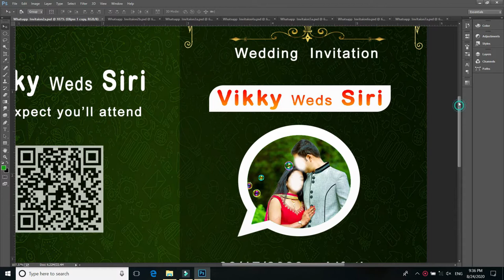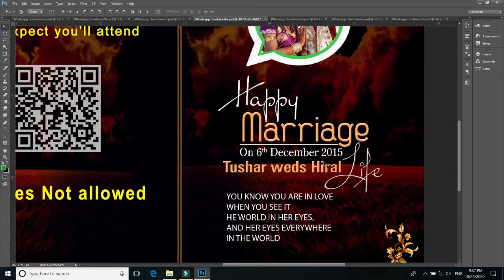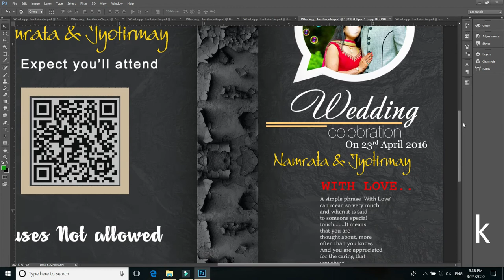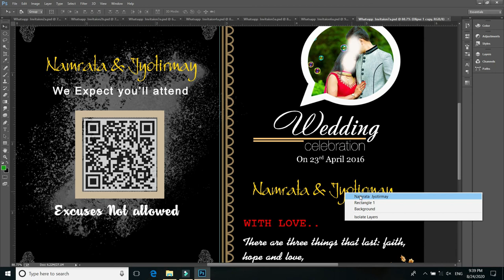whatsapp invitation free download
Whatsapp invitation is mostly used to invite a friend now a day. It has 6 model Photoshop Whats up invitation files for your kind reproduction

Pls Watch ShineG Tamil Tech for more DOWNLOAD PSD FILES